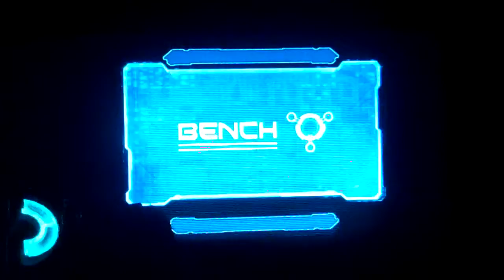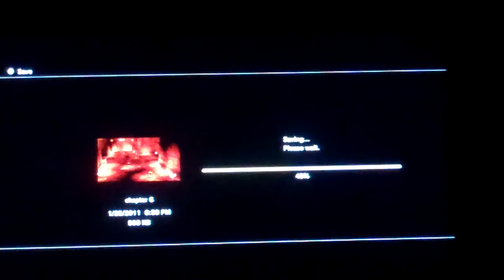Let's Play Dead Space 2 Part 17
I need that oxygen.